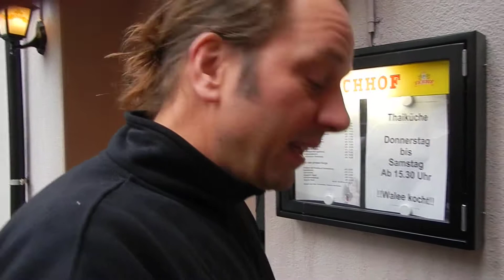Urs am lallä